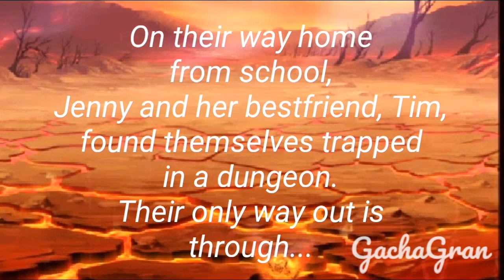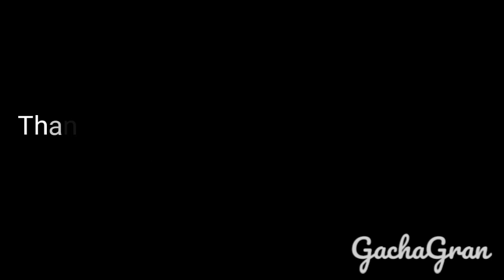The Gates Of Hell Out Of The Depths Episode 4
On their way home from school, Jenny and her bestfriend, Tim found themselves trapped in a dungeon. Their only way out is through the Gates of Hell.